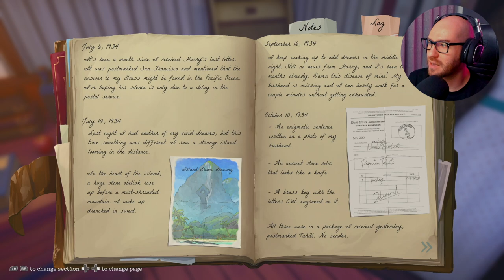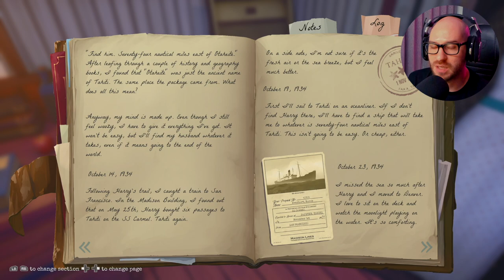Traveling To Tahiti in Call of the Sea - Part 1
Leaving on a voyage to find the missing husband in Call of the Sea - Episode 1